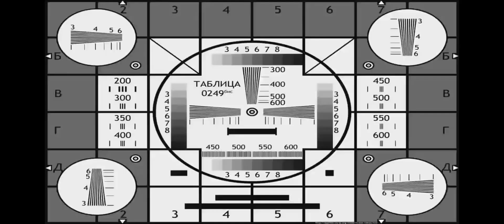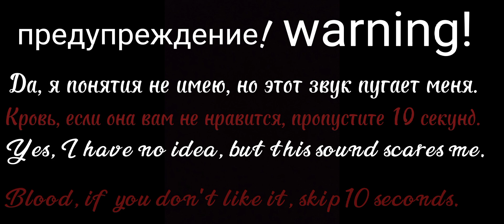if Michael died instead of c.c. (если бы Майкл умер вместо п.м.)🇷🇺🇺🇲 Afton Family.